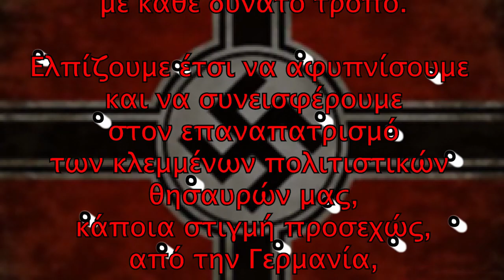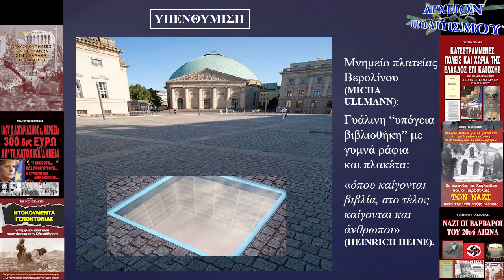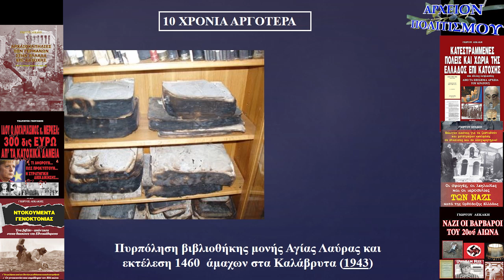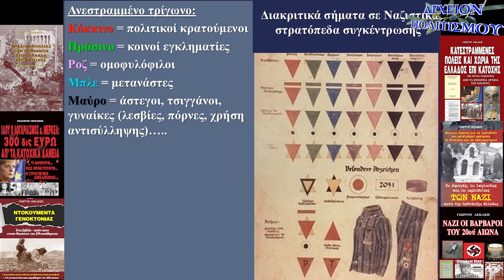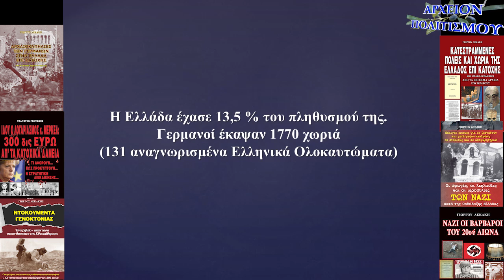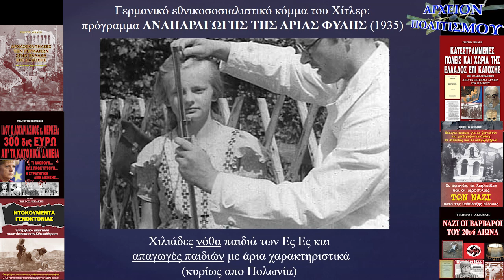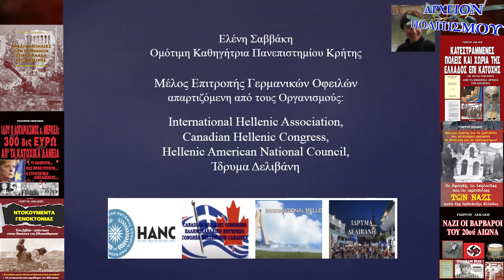Γερμανικές Οφειλές – επεισόδιο 5°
Το ΑΡΧΕΙΟΝ ΠΟΛΙΤΙΣΜΟΥ παρουσιάζει μια σειρά - ιστορική αναδρομή για τις γερμανικές οφειλές, σε πολλά επεισόδια / μέρη.